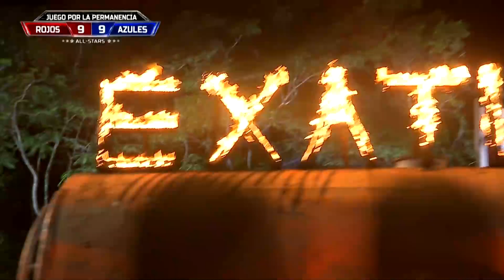Es Un Todo O Nada l Exatlón Estados Unidos - Exatlón EEUU #7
Jeyvier Consigue El Relevo